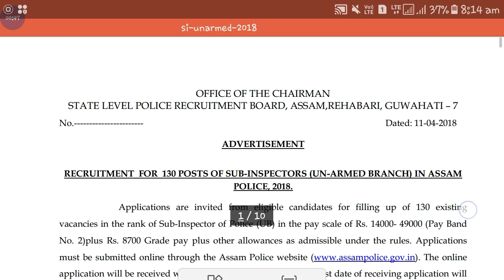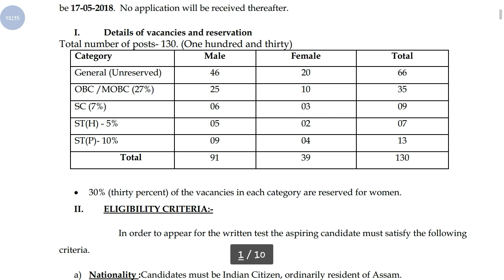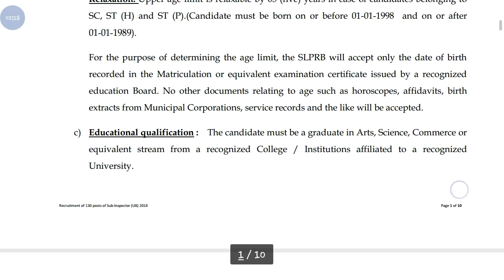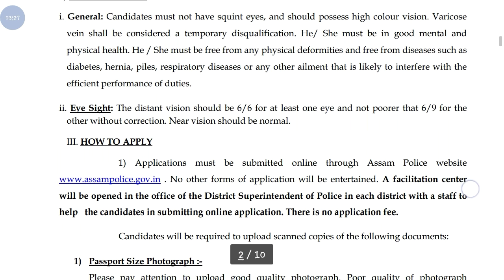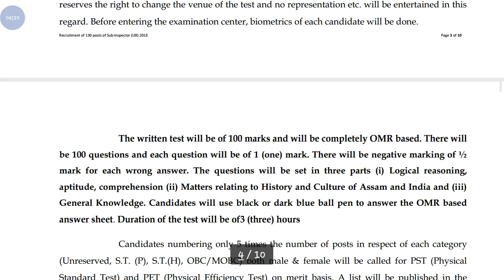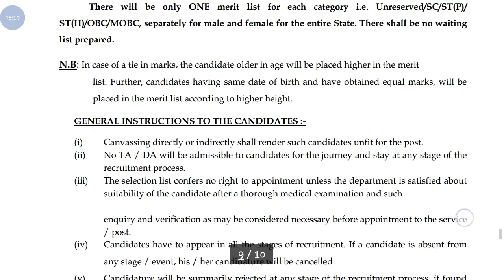Assam Police New Recruitment 2018 || Sub-Inspector Post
Hi guys!

Assam police new recruitment 2018 all details please watch latest videos and also watch latest videos of